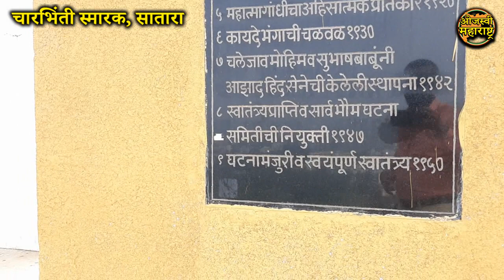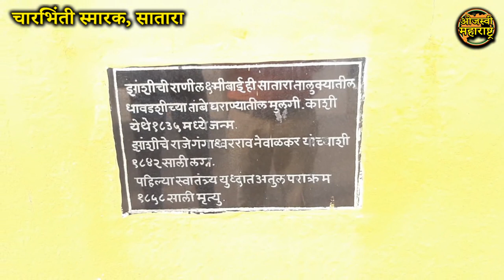🚩चारभिंती स्मारक सातारा | Char Bhinti Satara | Historical Place in Satara Char Bhint Hutatma Smarak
चारभिंती स्मारक, सातारा :

सातारा शहरात मध्यवर्ती ठिकाणी 'चारभिंती' हे एक हुतात्मा स्मारक आहे. हे एक पर्यटनस्थळसुद्धा आहे. साताऱ्यातील प्रमुख ठिकाणांचा विचार केला तर चारभिंती हे ऐतिहासिक वारसा असलेले एक प्रेक्षणीय हुतात्मा स्मारक आहे. सातारा शहरातील 'अजिंक्यतारा' किल्ल्याजवळ हे स्मारक आहे.

 ...आणि social media पेज वर follw +  share करा, Like करा.

तुमच्याकडे पण असेच काही पर्यटन ठिकाण असेल तर आम्हाला कळवा. आणि हो... हा विडिओ कसा वाटलं, हे कंमेंट्स करून आम्हाला नक्की सांगा. धन्यवाद...!

| या व्हिडिओ मध्ये समाविष्ट असणारे विषय / टॅग आणि टॉपिक |